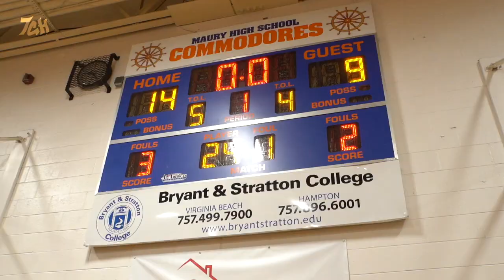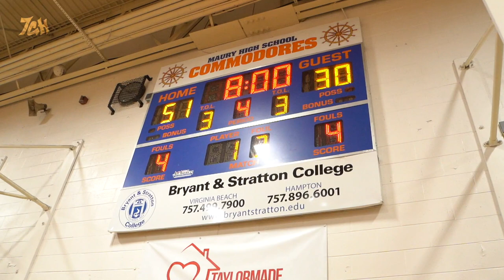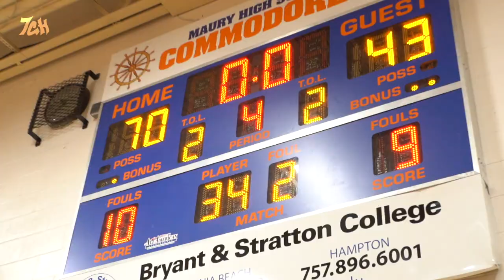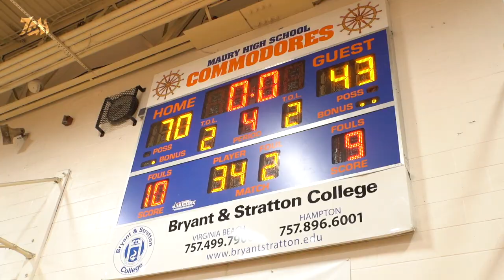Eastern District HOOPS Go CRAZY!! Maury vs BTW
MAURY VS BTW - 2022